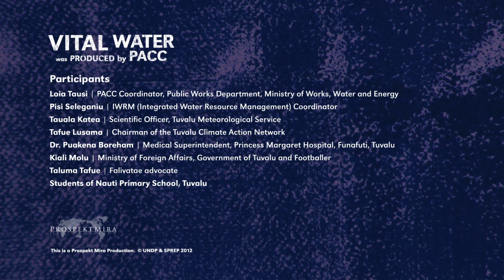PACC Tuvalu: Vital Water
With the Secretariat of the Pacific Regional Environment Programme (SPREP) acting as the Executing Agency and the United Nations Development Programme (UNDP) as the Implementing Agency, the Pacific Adaptation to Climate Change (PACC) project is working in 14 Pacific Island countries to reduce vulnerability and increase resilience to the adverse effects of climate change. With funding from GEF's Special Climate Change Fund (SCCF), AusAID, and additional co-financing at the national level, PACC projects throughout the Pacific are integrating long-term climate change risks into coastal management, food production and water resource management.

As an atoll nation, Tuvalu is very much affected by changes in rainfall distribution patterns. With limited groundwater, people on Funafuti atoll depend heavily on rainfall to supply all their water needs. A period of two to three weeks of no rainfall can cause serious water shortages, reducing water levels in many of the water tanks by 50%. The current water infrastructure is not able to cope with changes in rainfall regime, which has an adverse impact on village livelihoods and agricultural production. The PACC project in Tuvalu focuses on improving the water infrastructure, to assist people to better cope with climate related droughts.

The Pacific Adaptation to Climate Change Project in Tuvalu is a combined effort of: AusAID; Global Environment Facility - SCCF; Government of Vanuatu; Secretariat of the Pacific Regional Environment Programme (SPREP); and United Nations Development Programme (UNDP), with support from UNITAR C3D+ Programme.